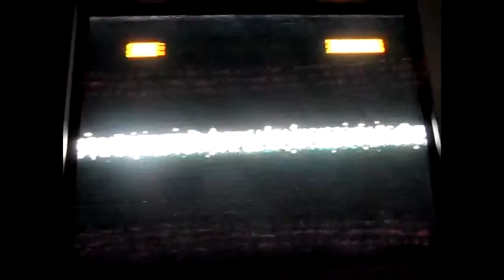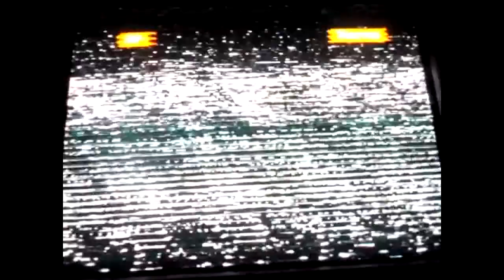Matsutake Mushroom as Food for Thought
Michael Hathaway a scholar of Anthropology at Simon Fraser  University melts the minds of a Berkeley crowd. Fermenting the topic of mushrooms in a small room at Doe Library
 (DEMOCRATIZE THE REGENTS!!)
Captured on friday Feb 5 2016

This video is choppily edited with minor lapses. Brief shots of the outside world appear between cuts. The best part of the lecture came at the end during Q&A which was not recorded here, you should go to a fucking event off-line. seriously
hint call 510BADSMUT

Camera held (and often nearly dropped) by robbert egg-plant, provided by Holiday